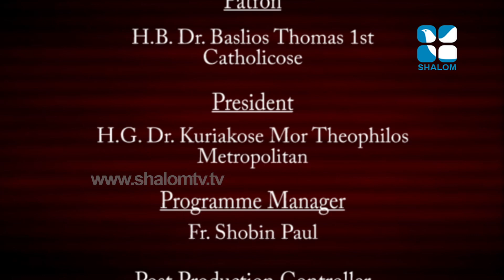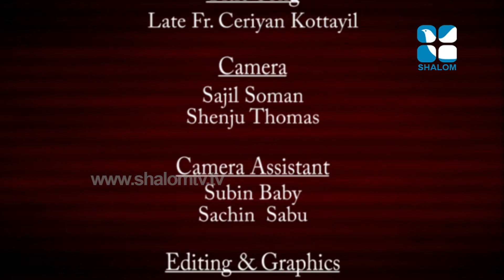Santhwanam 551 H G Zacharias